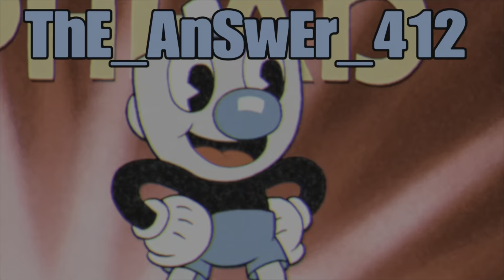Cuphead S ranking Esther Winchester